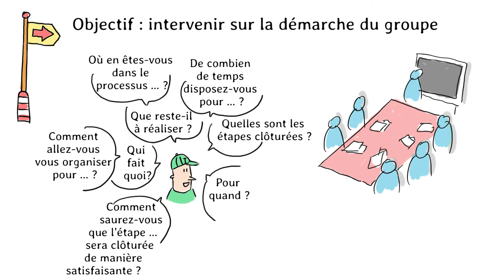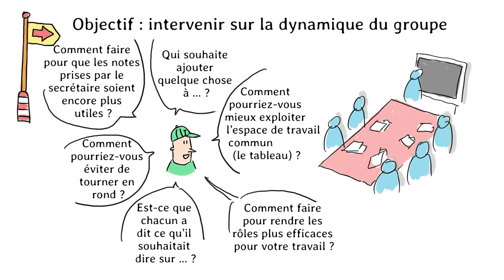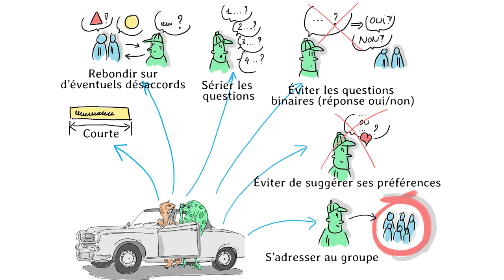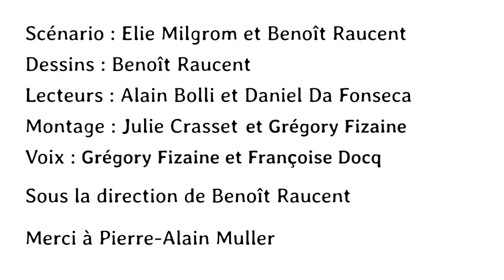Outils du tuteur le questionnement